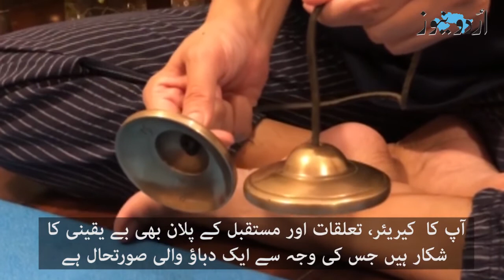ساؤنڈ ہیلنگ کے ذریعے جسمانی اُلجھنوں کا علاج کیسے کیا جاتا ہے؟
ساؤنڈ ہیلنگ ایک قدیم تکنیک ہے جس میں سنگنگ باؤلز کی تھرتھراہٹ کے ذریعے جسمانی اور جذباتی اُلجھنوں کا علاج کیا جاتا ہے۔ سنگنگ باؤلز کیا ہیں اور ان کے بجانے سے پیدا ہونے والی مدھم آوازیں انسانی جسم اور رُوح پر کیسے اثر انداز ہوتی ہیں؟ دیکھیے کاشف جاوید کی اس ڈیجیٹل رپورٹ میں۔